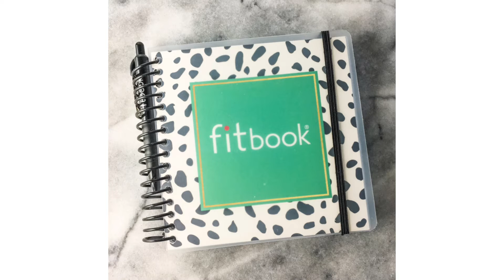the newest designer fitbook "the spotty dot" is now available!